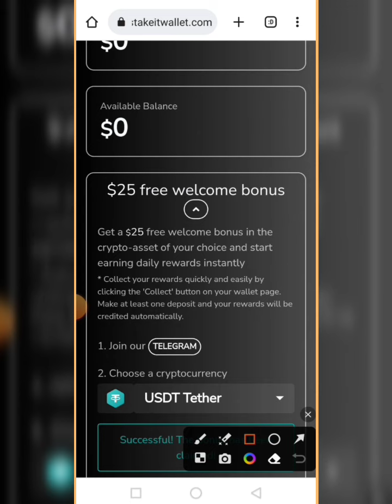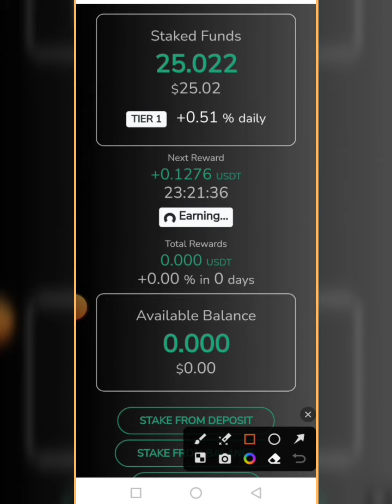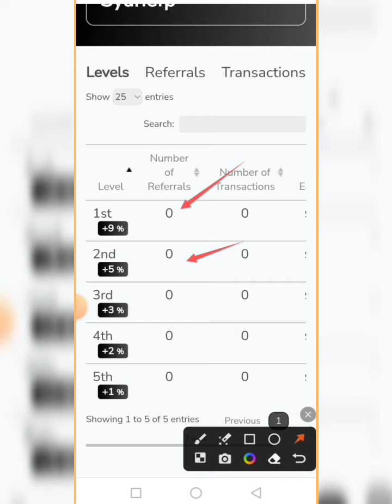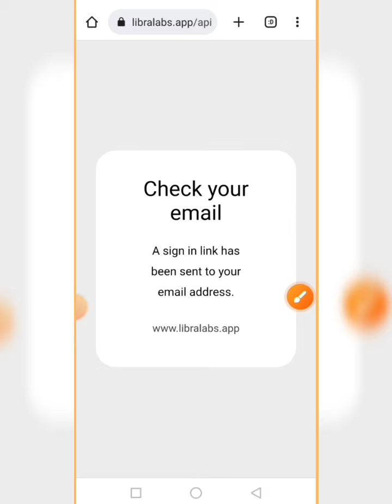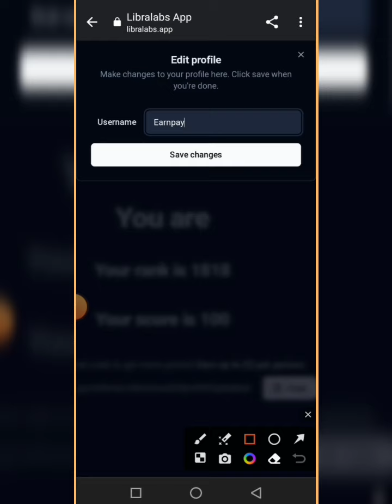Stakeit Wallet Airdrop 25$ Instant || Libralabs Airdrop 10$ Per Account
💞👉 Earn Pay 👈💞

Topics Cover
Stakeit Wallet
Stakeit Wallet Airdrop
Stakeit wallet 25$ Instant
Stakeit Wallet withdraw proof
Stakeit wallet withdrawal
Stakeit wallet payment proof
Stakeit wallet review
Stakeit wallet fake or real
Stakeit wallet legit or scam
Stakeit wallet 25$ stake
Stakeit
Wallet
Airdrop
Libralabs waitlist
Libralabs Airdrop
Libralabs Airdrop review
Libralabs Airdrop withdraw proof
Libralabs App
Stakeit wallet withdraw
Stakeit wallet Earn money